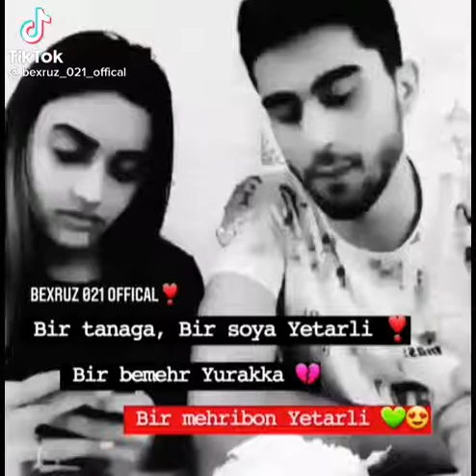Bir tanaga Bir soya yetarli 🙂😍